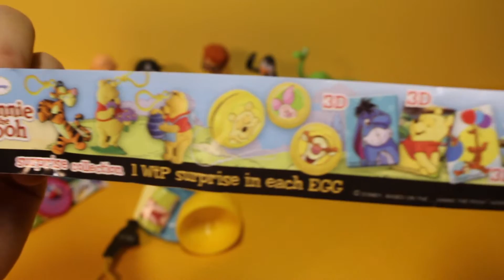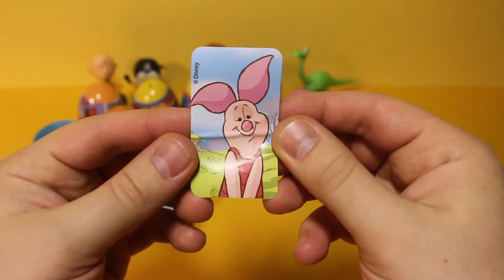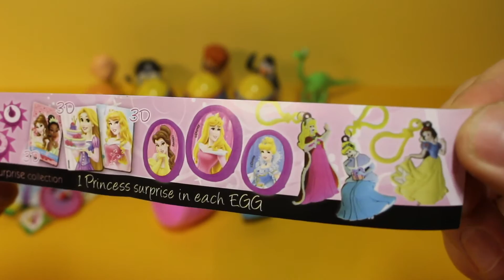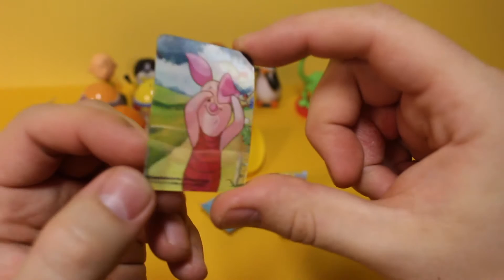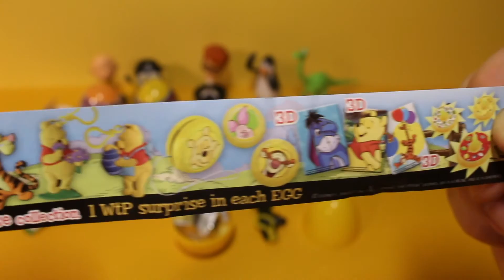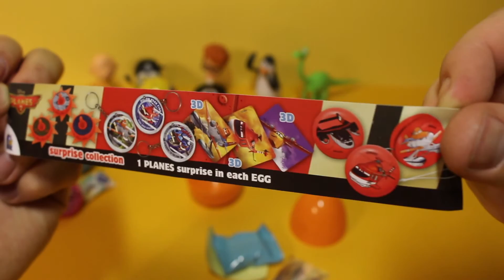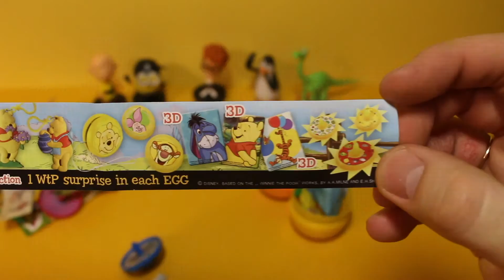Eight Surprise Eggs Opening video, Planes Dusty Crophopper, Winnie The Pooh, Disney Mickey Mouse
Eight surprise egg opening, Planes Dusty Crophopper, Planes Blade Ranger, Winnie The Pooh, Disney Princess, Disney Mickey Mouse

Surprise Eggs in other languages Сюрприз яйца, Oeufs Surprise, Huevos sorpresa, 出奇蛋, 出奇蛋, αυγά έκπληξη, サプライズ卵, 깜짝 계란, Jajka niespodzianki, Ovos surpresa, vajíčok s prekvapením, Überraschungseier